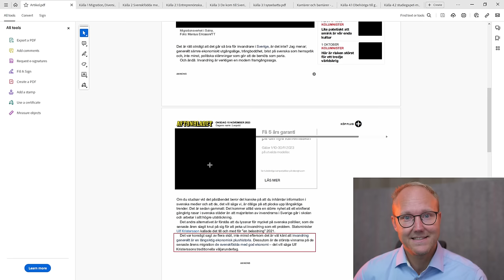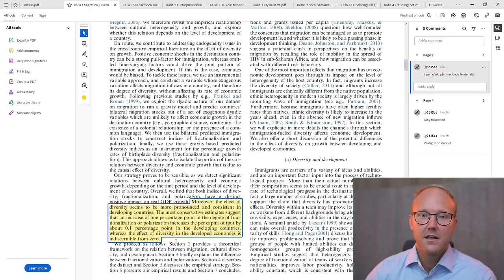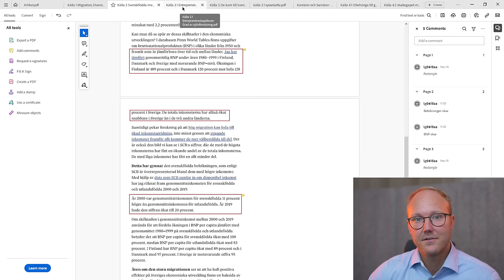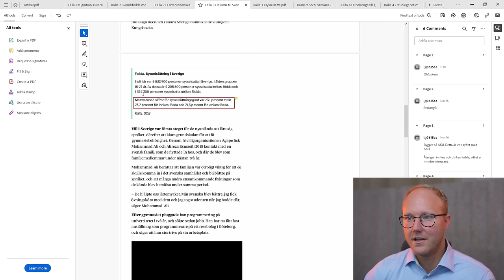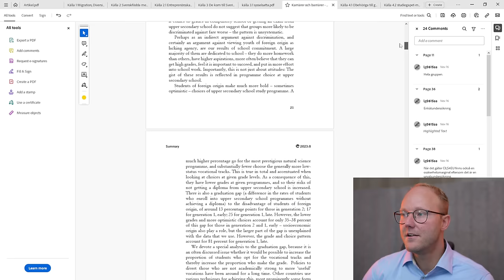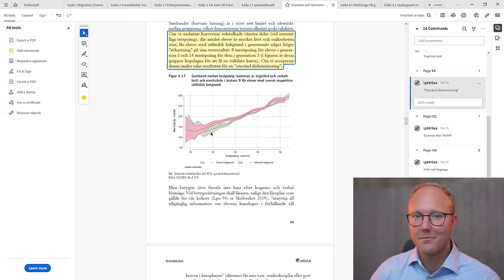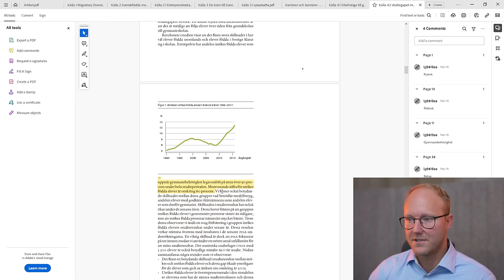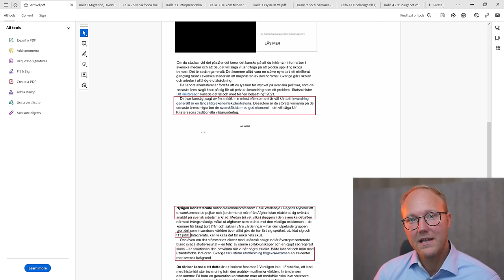Invandringen är ingen framgångssaga - Ludvig Aspling förklarar